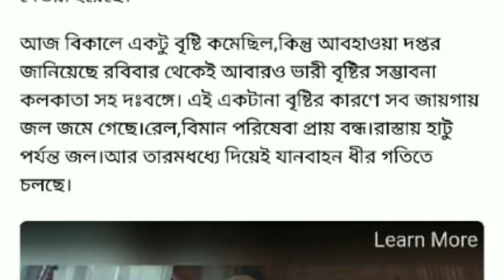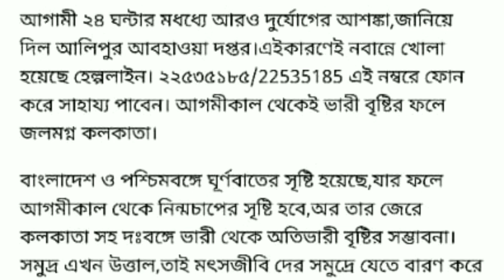প্রচন্ড ঝড়বৃষ্টিতে ভাসতে চলেছে এই জেলা গুলি ।। সরকার চালু করল হেল্পলাইন নম্বর ।।